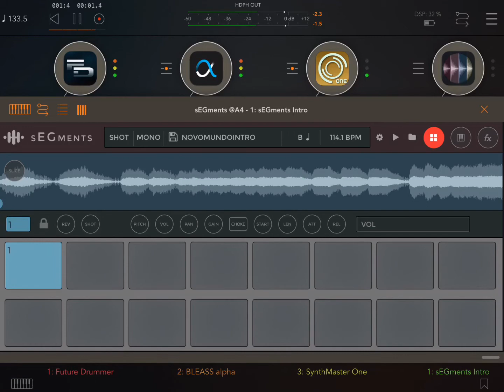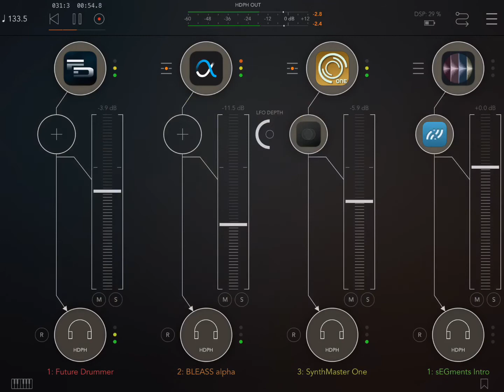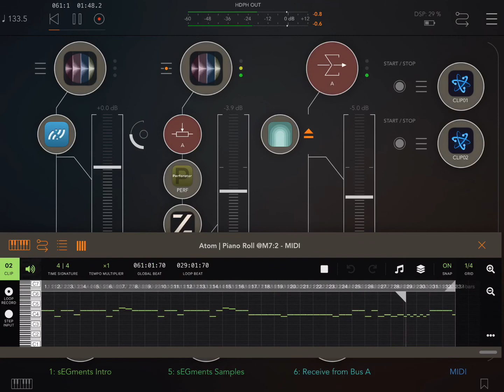App sEGments ElliottGarage [Dvorak’s NewWorld] HQ (iPad5 - Zé Osório)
9ª Sinfonia de Dvorak (opus 95), parte do 4º movimento, splitado pelo musical app sEGments e disparado pelo musical app Atom no musical app AUM com efeitos dos musical apps Perforator, Phazer e Kleverb, segunda instância do sEGments dispara a introdução com efeito do musical app Stratosphere Cloud Reverb. Bateria do musical app FutureDrummer, baixo do musical app BLEASS Alpha Synthesizer com notas do musical app Atom mais arpejo do musical app SynthMaster One com efeito do musical app Panstation2 e notas do musical app Atom. iPad 5 por José Osório de Souza.

Slovac Philharmonic Orchestra, regente Kurt Redel